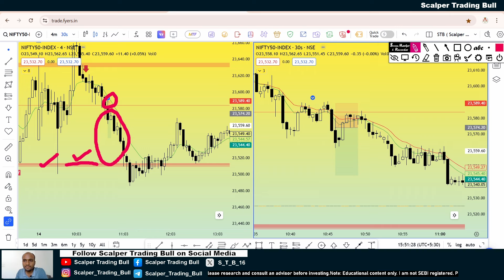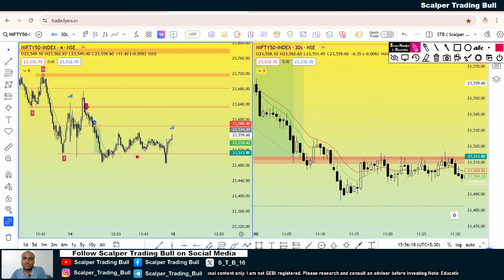Chart Analysis I The Key to Profitable Trades I E-8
Subject: Chart Analysis I The Key to Profitable Trades I E-8

About the Video:
Looking to improve your trading skills? Chart analysis can significantly enhance your strategy and profitability. In this video, we focus on Nifty 50 charts to explain essential technical analysis techniques. These methods are versatile and can be applied to various markets, including cryptocurrency, forex, global stock markets, and international indices.

What You Will Learn:
1. How to analyze market trends (upward, downward, sideways)
2. Identifying support and resistance levels for better trade timing
3. The importance of trendline breakouts and breakdowns
4. Tips to optimize risk-reward ratios
5. Using exponential moving averages (EMA) for trend identification
6. Spotting signals with candlestick and chart patterns
7. Choosing the right timeframe for intraday, swing, or positional trading

This video provides valuable insights for traders of all levels, whether you're aiming for quick profits or long-term gains.

Why Watch This Video:
- Practical demonstrations of chart analysis techniques
- Strategies applicable to multiple markets
- Learn to use tools like indicators, trendlines, and patterns
- Improve decision-making with precise entry and exit points